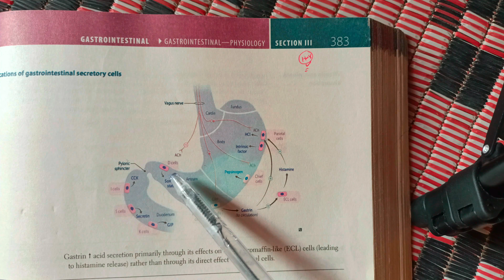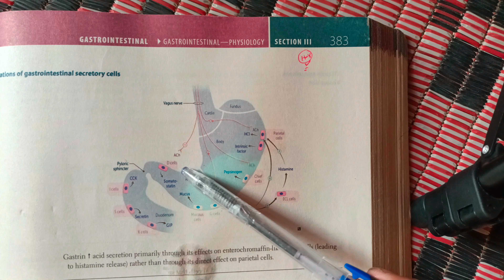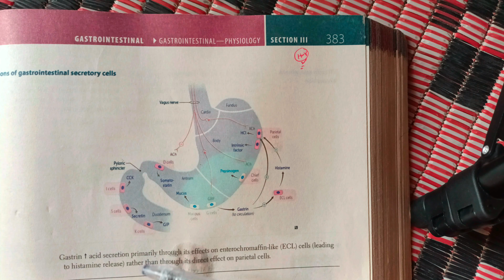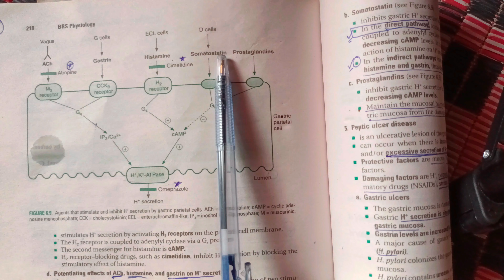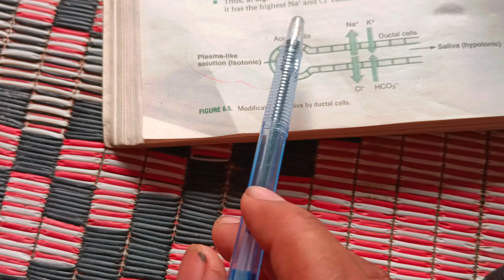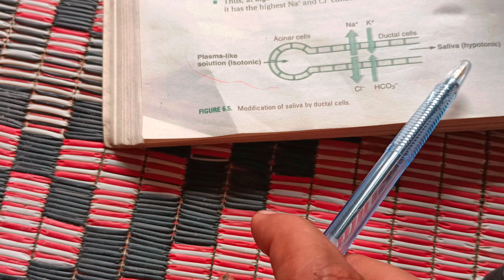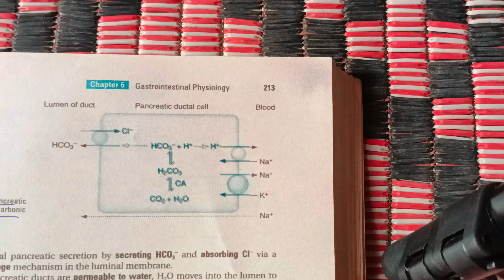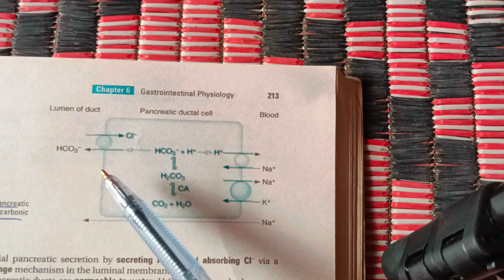Gastrointestinal Secretions(FCPS NLE-1 USMLE)